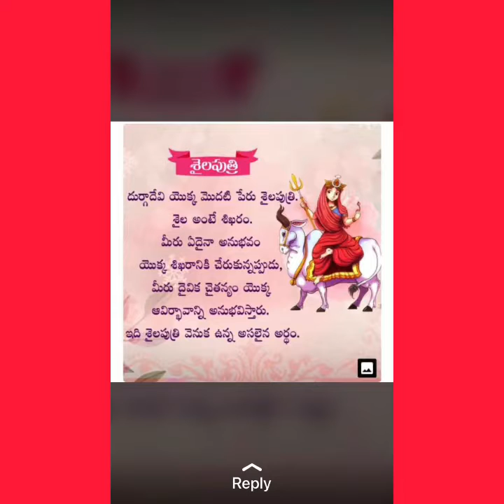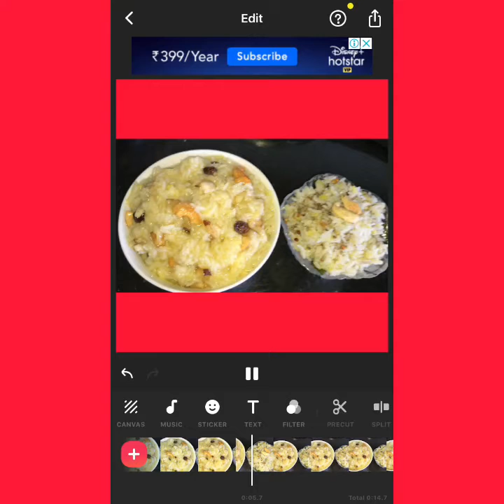చక్ర పోంగలి మరియు హాట్ ‌ పోంగలి 🙏🙏# byKalyani Boppana.